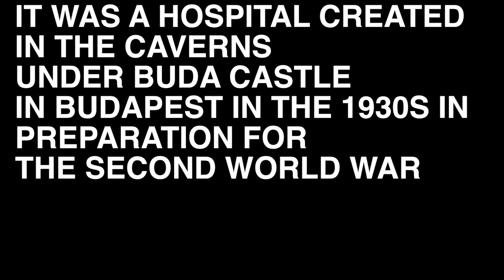Summer 15' // Soy Sauce in East Europe - Day 10